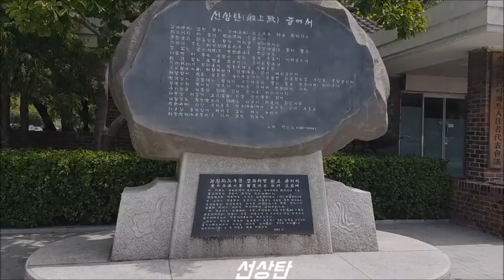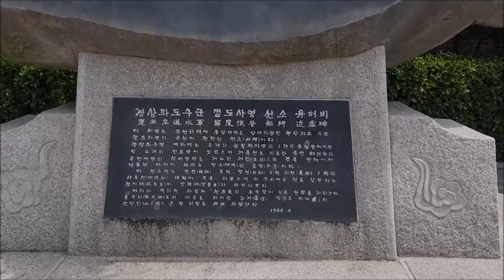[Tour] "노계 박인로 가사비, 선상탄(부산광역시)"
From s-Korea